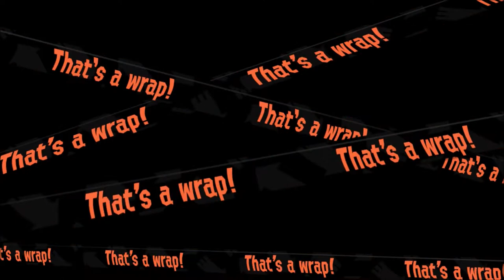NEW SR GEAR, STOP DYING!!! - Splatoon 2 (Online) Episode 73